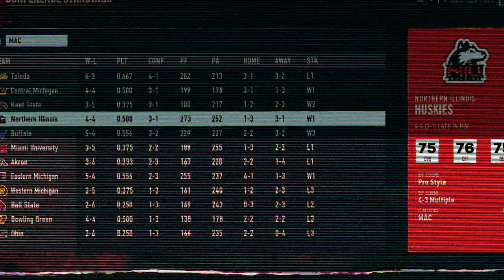Battle for The Bronze Stalk | College Football 25 Dynasty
NIU is taking on its biggest rival this episode in Ball State. Can we come away with the victory and bring the Bronze Stalk back to DeKalb? Let's find out!